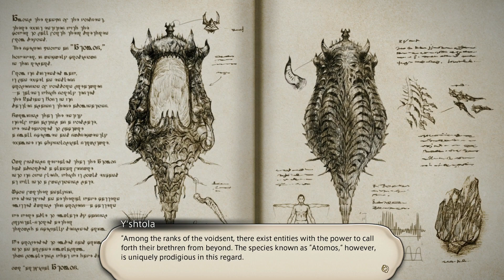FFXIV Endwalker: 6.1 Main Scenario Cutscenes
A Newfound Adventure!

Patch 6.1 Cutscenes. I will be doing all MSQ Cutscenes for all the patches.

FINAL FANTASY XIV c 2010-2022 SQUARE ENIX CO., LTD. All Rights Reserve